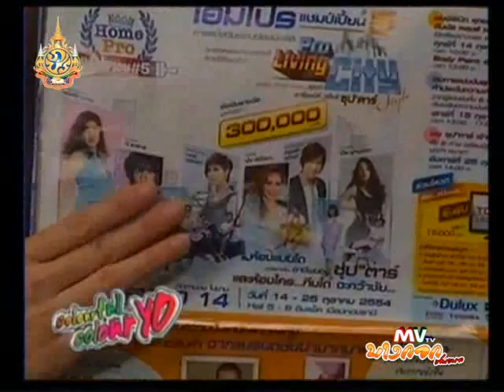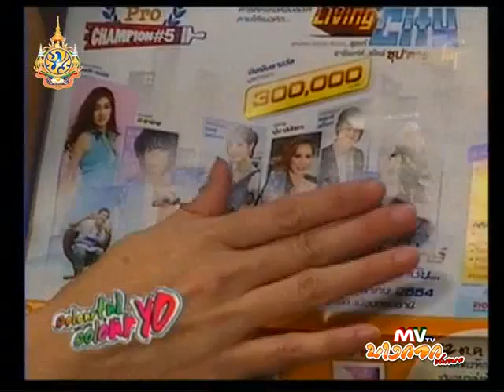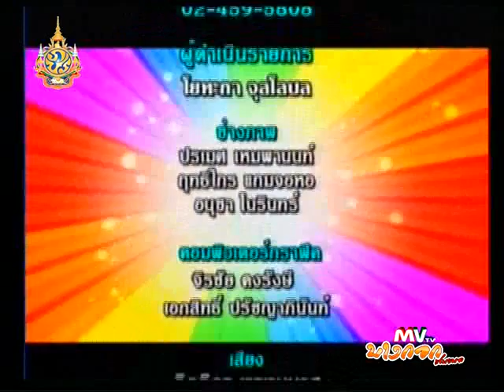Colourful Colouryo 08 12 54 3